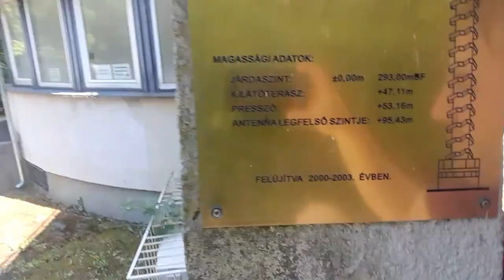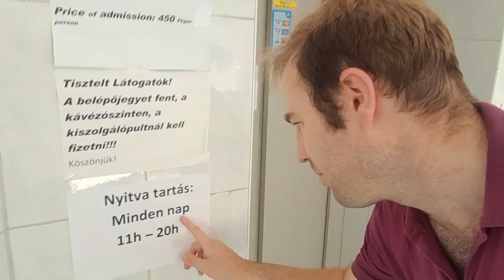Climbing up Zalaegerszeg TV Tower in Western Hungary.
A visit to a Brutalist TV Tower in Zalaegerszeg, County Zala, Hungary.